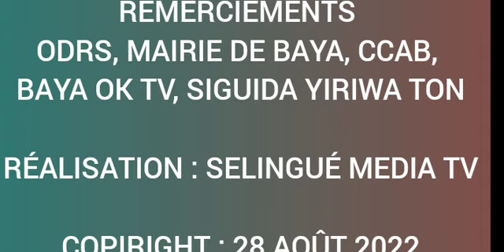30 août 2022